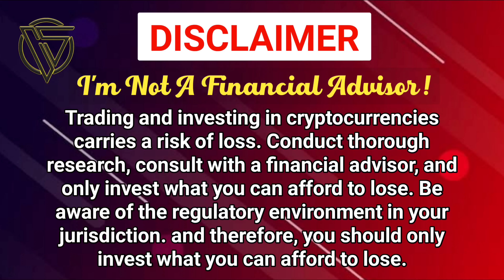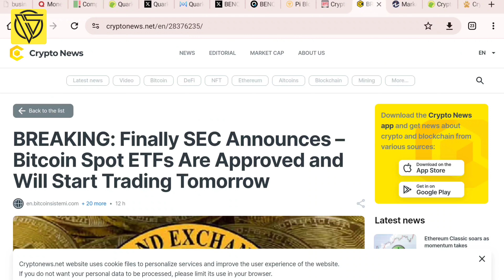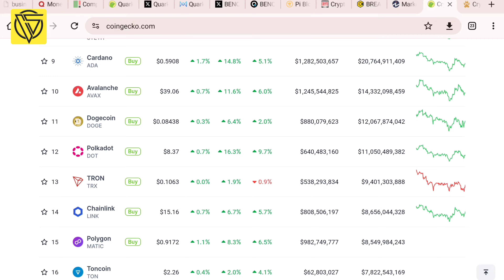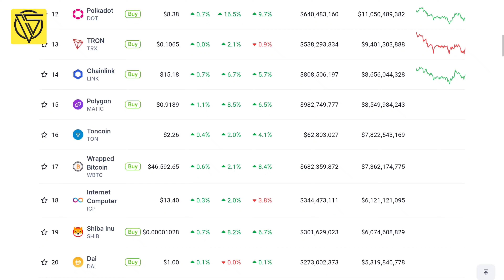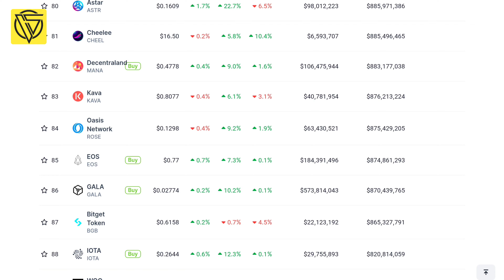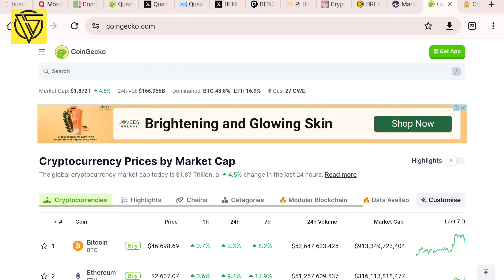Btc Etf Aproved Finnally || Buy This Coins for 50x Returns || Bitcoin $150k Soon | Crypto News Today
Amount Deposit Code : OPENANALYSIS